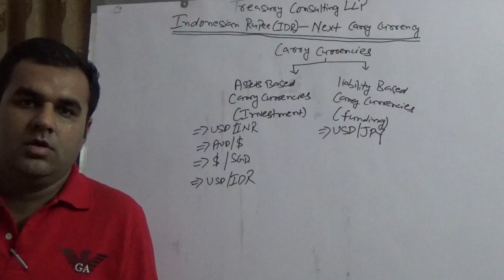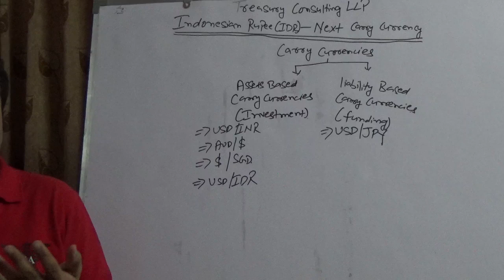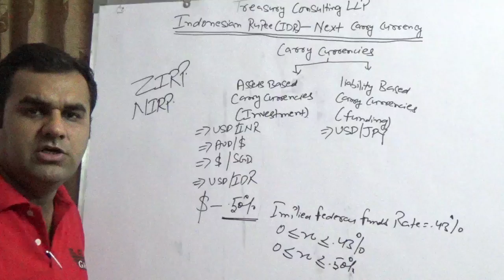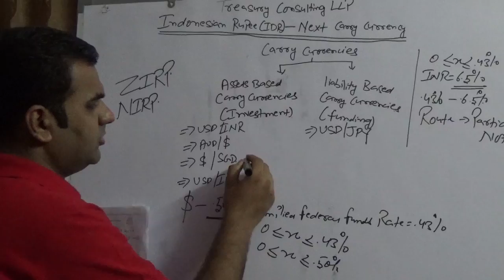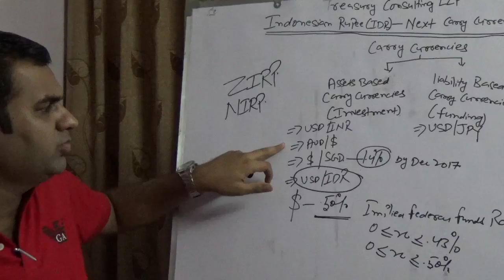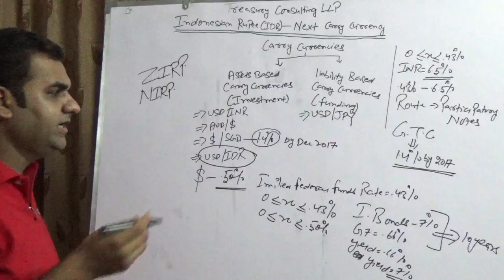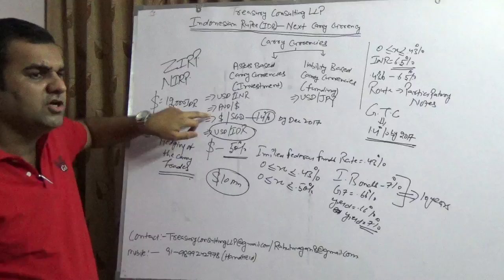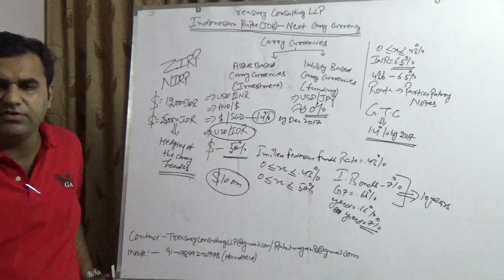Indonesian Rupiah (IDR) as a Carry Currency !!